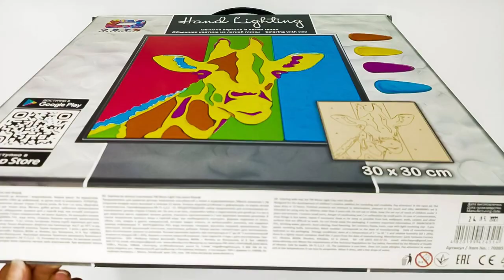ETC70085 Modelling clay painting Giraffe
EcoToysCity painting Giraffe - Light jumping modelling clay the Moon light series is pleasant to touch modelling dough to create different figures and shapes. Absolutely non-toxic for every age.

This game helps child to learn:

physical properties - you can crumple, stretch, sculpt. In the open air light clay becomes solid during 12 hours and keeps it's shape solid. To keep the material soft - keep it in an inaccessible for air place. To restore the elasticity of clay - add a few drops of water.